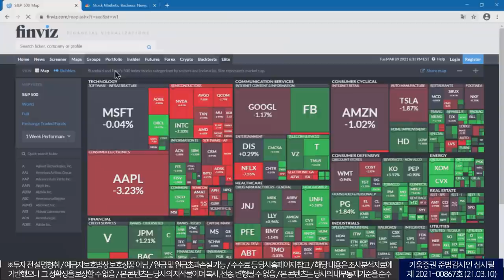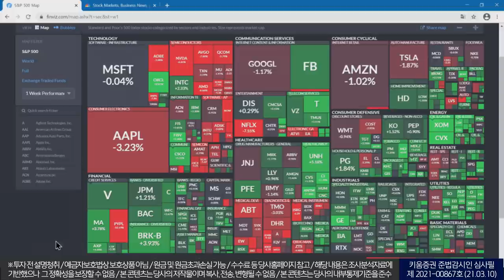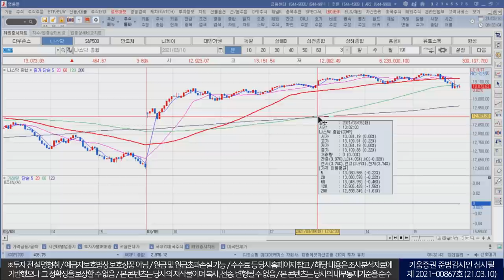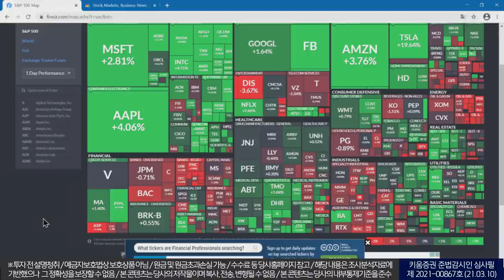금리안정 따라 성장주 중심 강세 다만, 만기일 앞둬 변동성확대 불가피(모닝노트/21.03.10)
금리상승이 제어되고 안정을 찾는 모습
최근 급락했던 대형기술주, 반도체, 전기차 등 성장주 상승
1.9조 달러 규모의 부양책 통과 가능성 높아져 금리하락 확대를 제한
부양책 시행시 금리상승과 인플레압력 자극을 배제하지 못함

선물옵션 만기일(11일)을 앞둔 국내증시는
변동성 확대 불가피, 상승출발 후 매물 출회 예상
금융투자의 수급 동향에 주목